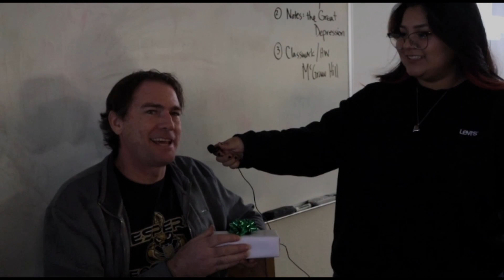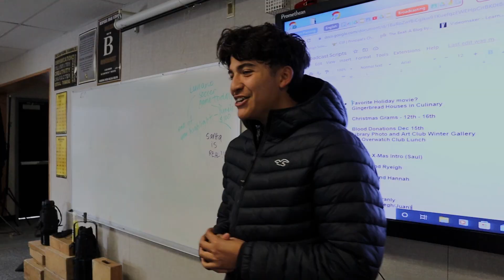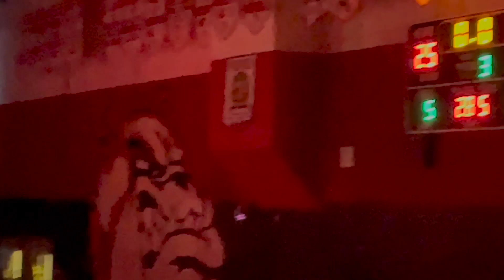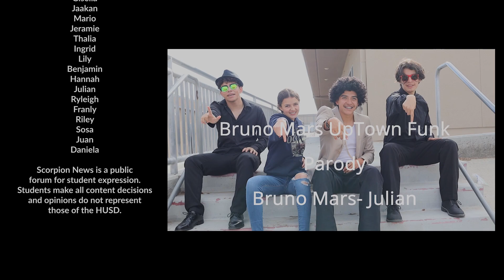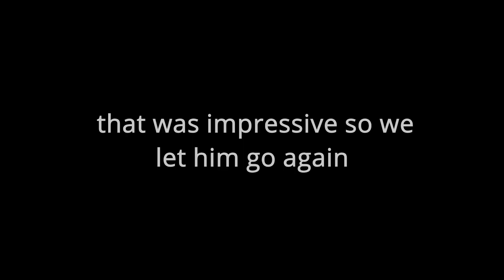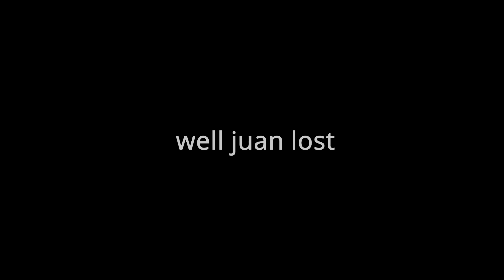Scorpion News: Holiday Special!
Hesperia High School's broadcast class' weekly broadcast show: Scorpion News.

This is our Holiday special. Enjoy!